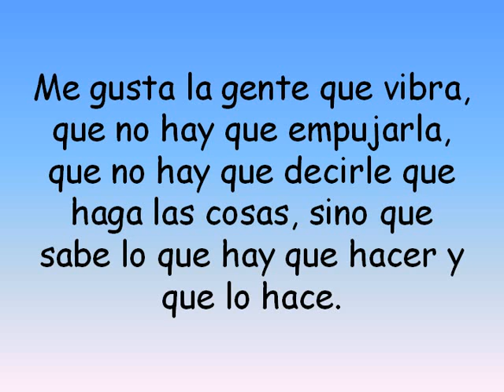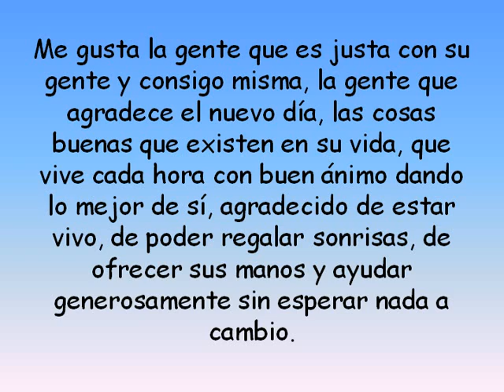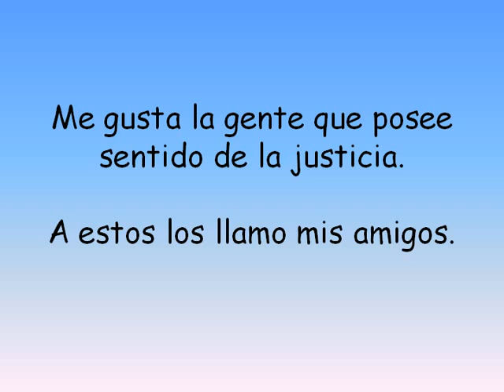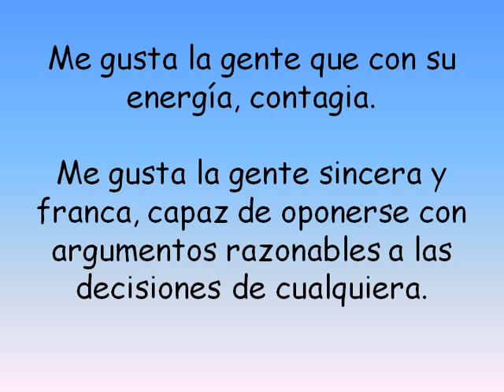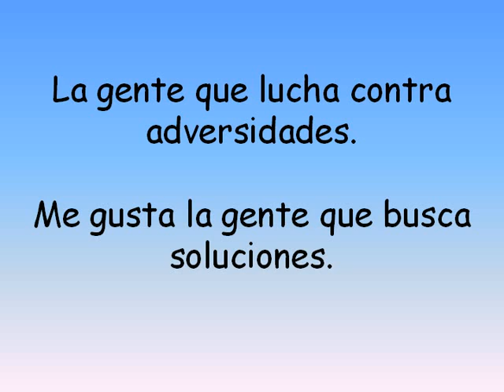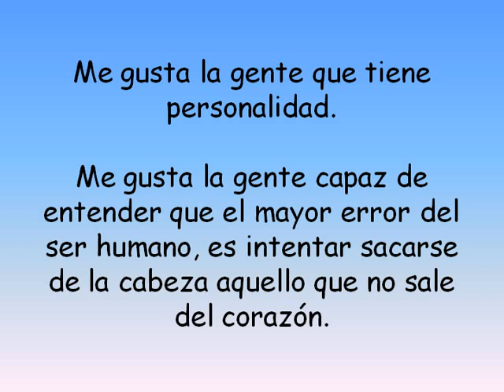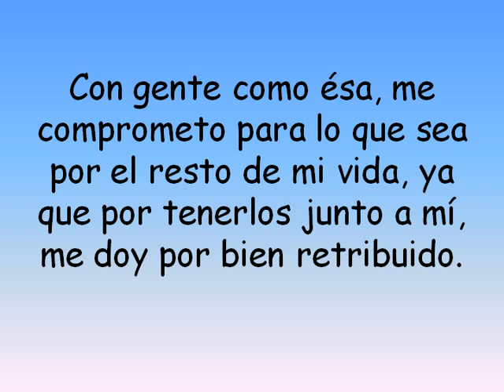La gente que me gusta de Mario Benedetti.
La gente que me gusta de Mario Benedetti escritor y poeta uruguayo de la Generación del 45.